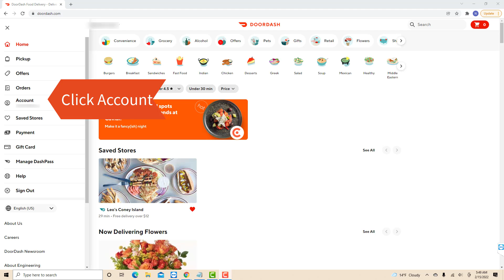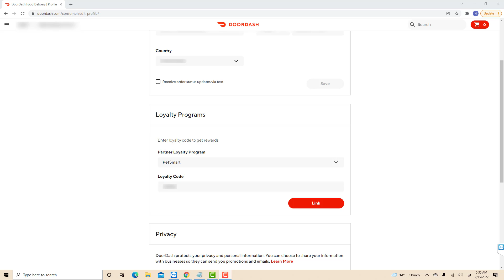How to Link Your Loyalty Program to DoorDash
Use eats-anishm4265ue at checkout.

Learn how to link your loyalty program to Doordash.